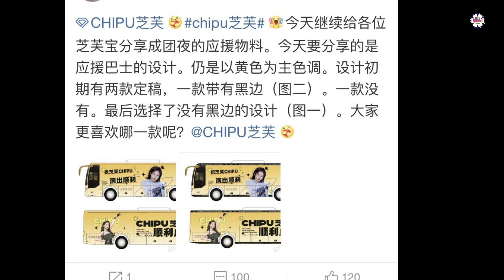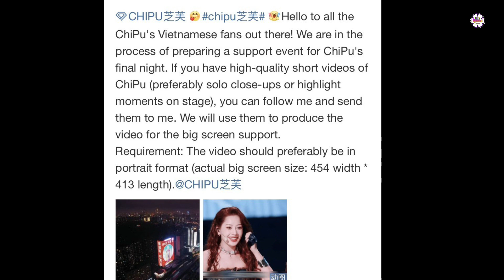Fan chạy dự án ủng hộ Chi Pu tại Chung kết Đạp Gió 2023: Không thua kém idol Hàn, Trung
Phủ sóng ga tàu điện ngầm, chạy màn hình LED khổng lồ, trang trí xe bus... những hoạt động khuếch trương hình ảnh công phu nhất đã được cộng đồng fan Trung của Chi Pu lên kế hoạch tỉ mỉ để tiếp sức cho idol trong hành trình chinh phục Chung kết "Đạp gió 2023".